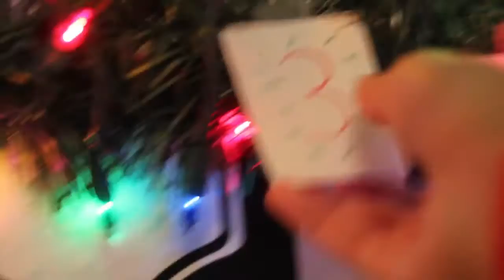12 Random Christmas Things To Do!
Thank you guys so much for watching this video! Sorry I did not post last weekend my internet was not working! Im almost on Christmas break so look out for a ton of Christmas videos!